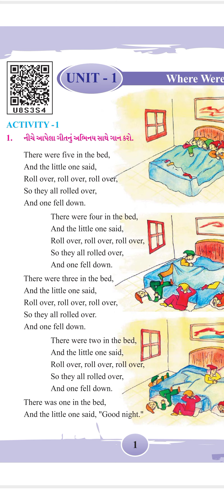STD. 6 ENGLISH UNIT-1 ACTIVITY-1